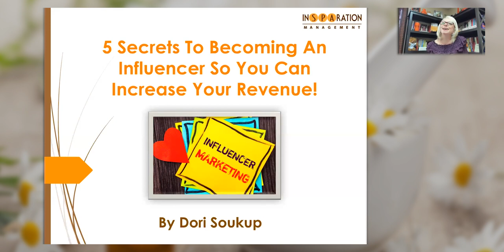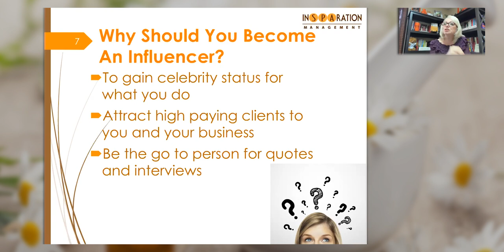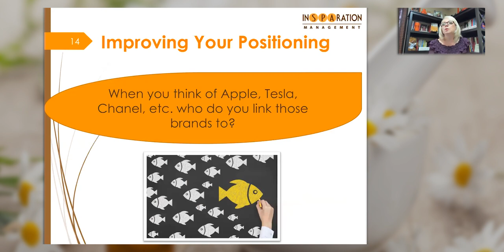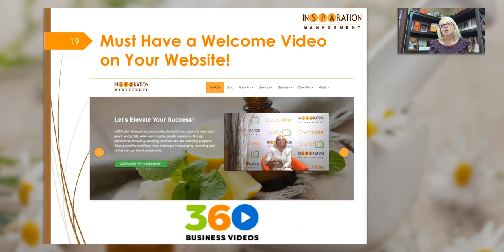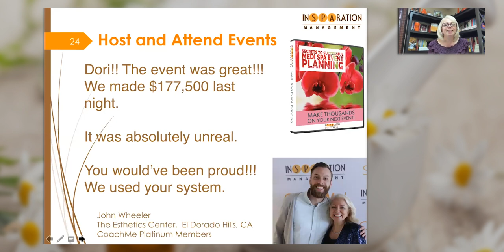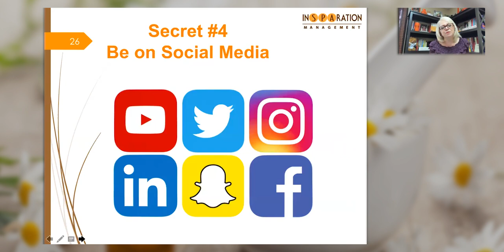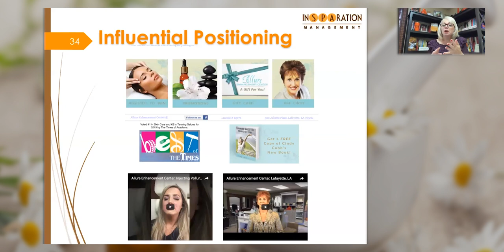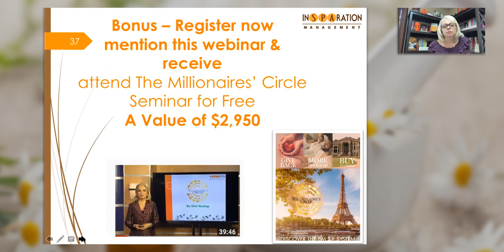Discover 5 Secrets To Become An Influencer!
Hello there and welcome! I am Dori Soukup, Founder of InSPAration Management, here to share with you 5 Secrets to Becoming an Influencer, so you can increase your revenue and elevate your success.

I am super excited to be doing this webinar! We are broadcasting from Daytona Beach,FL. We have people joining us from all over the world. You’ve got to love technology and all the tools we have today to connect and help each other.

The world of business is changing.  What helped people succeed years ago is not going to help you succeed today. It takes different actions now, different strategies, different models.  Everything is different now.  And that is what today is all about.  It's about being different, it's about doing things your competition is not willing to do.

I am so tired of seeing Medi Spas and Spas doing the same thing:  copying one another, playing the price war games.  That is not a very smart way to run a business. Let them do that...

You are here with me today for a reason. You saw the advertisement for this webinar and something made you sign up for it.  That was the first step. Now that you are here, you need take the information I am going to share with you and implement it!

Content
1.Improve your positioning
2.Attract high paying clients and start charging more
3.Become the go to person & Improve your positioning
4.Be an influencer that will make a difference
5.Contribute to society

I know for a fact these 5 secrets work for me and for all the Spa and Medi Spa clients who listen and take action.
There Is no magic wand and viola, you are an influencer or a  millionaire. No, it takes work. It takes investing in yourself, in your education, in your business. The exciting thing is that it's doable.

So if you are ready to begin your transformation, ready to have a very successful and profitable spa and medical spa business, be a millionaire,  take time off, live your life, have the freedom and lifestyle you want, you are in the right place.

You maybe wondering why am I doing this webinar for free?

Two reasons:
1. I always like to give back – whether it is to charities, industry, my team… good always come back…

2. Some of you are going to ask for help to pull these strategies off.  I know I did. I have coaches, mentors and belong to mastermind groups to help put me on an accelerated track.

So I am going to tell you about some influencers tools we offer to help you speed up the process and reach your goals faster. It's just like when you do your events, they are free but your end goal is to help people via your treatments and products.

Ok, lets get started.  Grab a pen and a paper.

Learn more about how to be an Spa and Medi Spa influencer by becoming a published author.